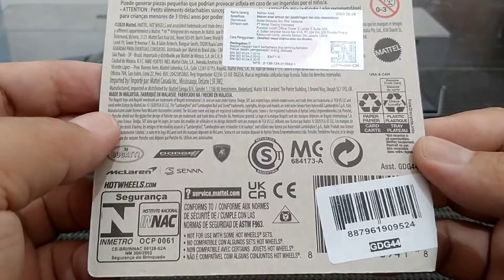BLACK VEYRON by HOTWHEELS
Dapatkan juga produk-produk diecast di marketplace kami di

Follow instagram kami @garasi_agung dan @garasi.agung